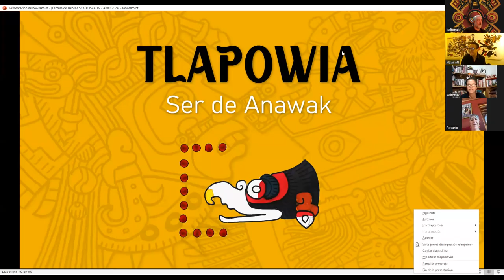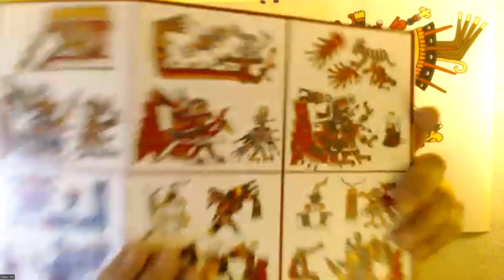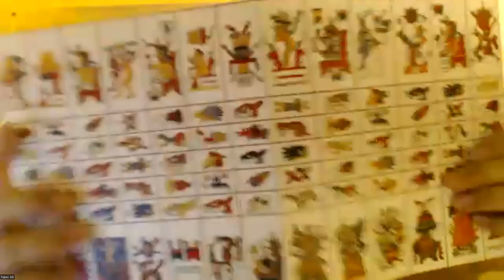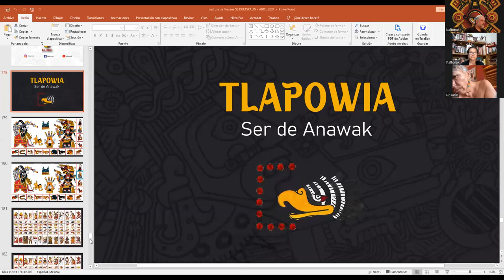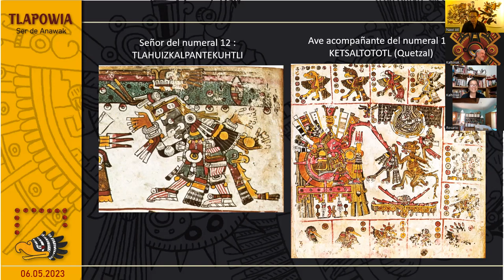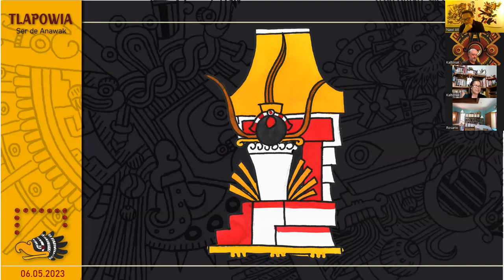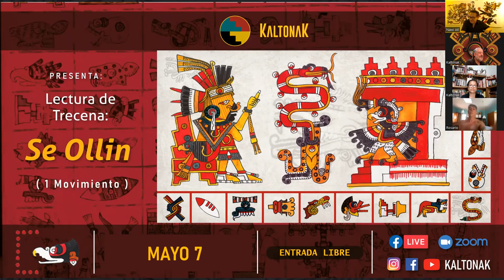MATLAKTLI WAN OME KUAUHTLI / 12 Águila